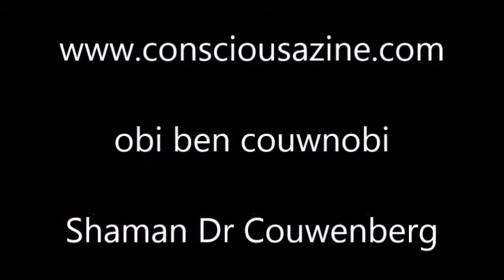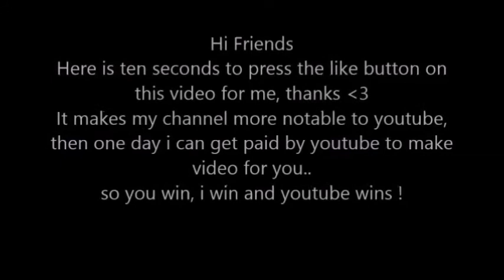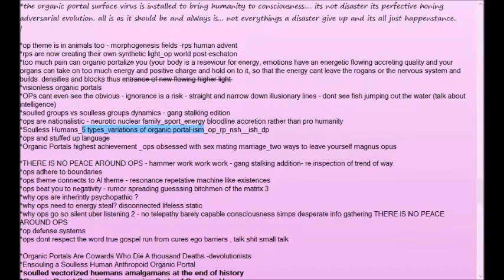Soulless Humans 5 Types Variations of Organic